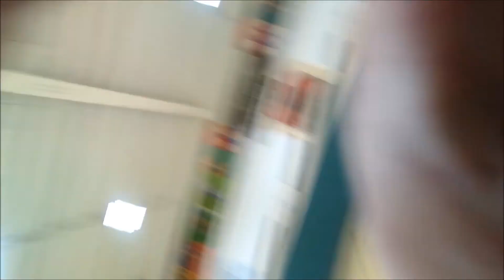CFCFFL RI Basketball 06.15.19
CFCFFL-RI Basketball Game 06.15.19